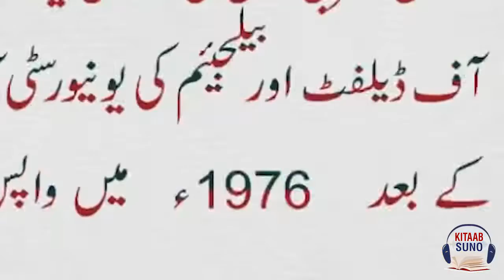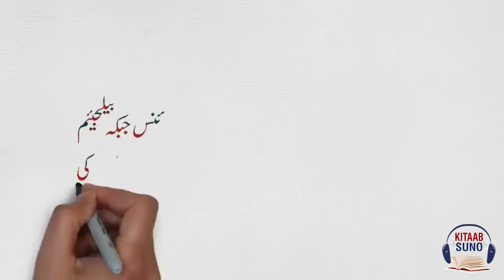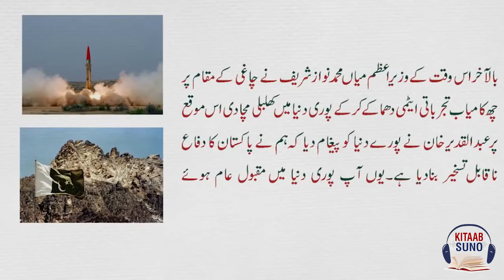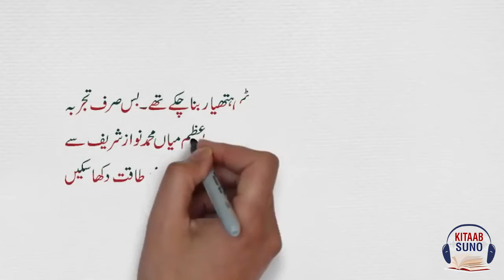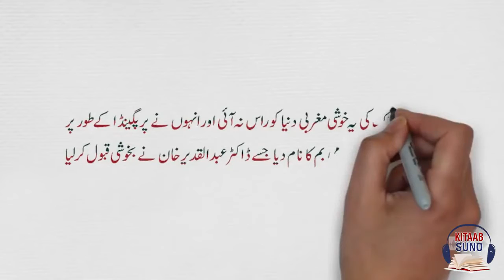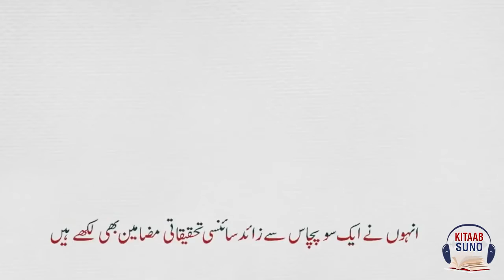Dr abdul qadeer Khan Brief Biography & life history father of Nuclear power of pakistan